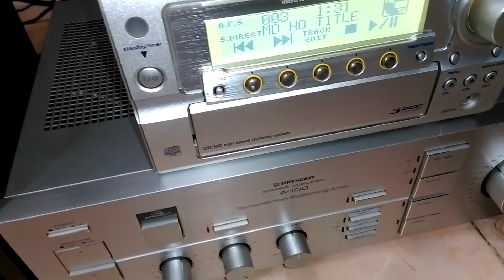( Đã bán) Cặp karaoke Pioneer V31 : Hát Hò Tốt - Nghe Nhạc Hay !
Dòng Pi V31 này khi về tới VN đều khá te tua, thùng vách không bể nở thì cũng cấn cá tùm lum, cái được duy nhất đó là Made in Japan xịn và chất lượng âm thanh rất tốt, dòng V của Pioneer được dân chơi gọi là " Bose 301 của Nhật ". Sơ qua thông số : loa 2 way, bass 20cm màng giấy viền lụa, treble giấy 8cm có thể xoay được để chống hú mic, công suất max 150w/thùng, trở kháng 8 ohm rất dễ ghép ampli, loa rất " nhẹ " - nhích tí chiết áp đã lên rầm rầm rồi, dải âm trung cao có thể nói là xuất sắc ( vì nó là loa karaoke mà, âm trung bắt buộc phải dày thì hát hò mới ngọt chớ ! ). Tình trạng : thùng vách cấn cá, có móp xíu nhưng không bể nở, thiếu e căng, loa zin bãi Nhật, nguyên đai Cam, chưa sử dụng tại VN, chưa động đến bất cứ cái ốc nào, cam kết trinh tiết 100%. Em bán văn nghệ 3 triệu, đừng mặc cả nha, em biết có chỗ bán cặp y như này cũng thiếu e căng với giá 3t7 đấy, đây em bán cặp V31 đầu tiên để chào sân k tính lợi nhuận, sau này sẽ hốt về nhiều, lúc đó hẵng tính. Ship toàn quốc, no COD, liên hệ 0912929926 để biết thêm chi tiết, gõ tìm 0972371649 để kết bạn Zalo, cám ơn các bác đã dành thời gian cho video này !